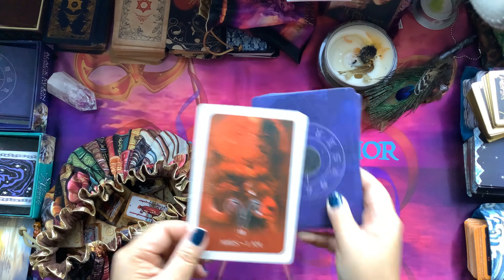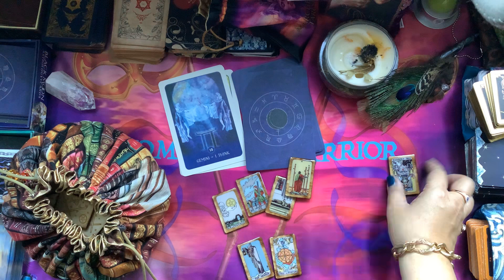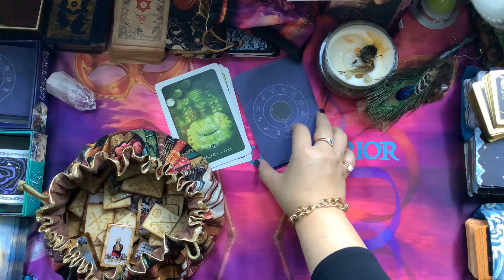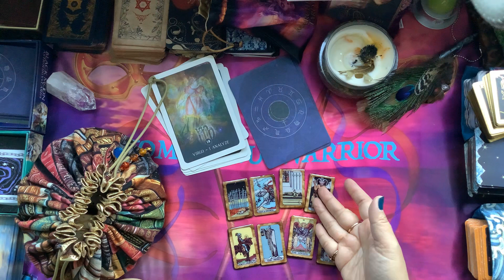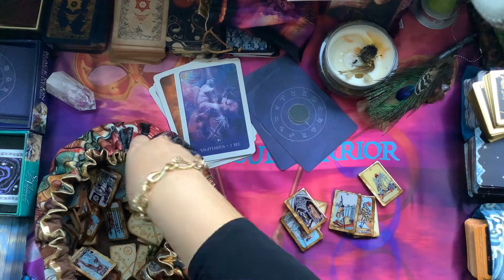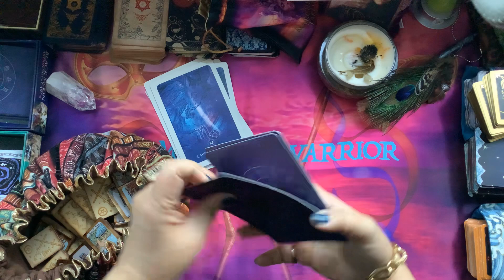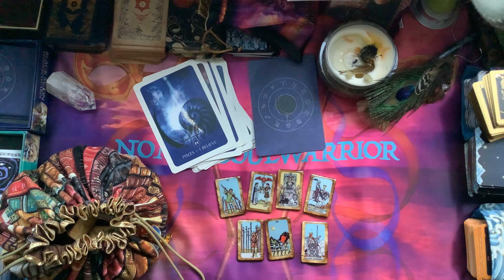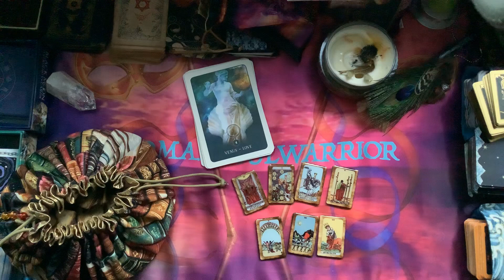ALL SIGNS Love Daily Tarot Reading Today 💕GypsyMondayNightsTarot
For Today Daily Weekly Monthly November 2020 Tarot Card Love Astrology Horoscope Prediction Reading for Aries Taurus Gemini Cancer Leo Virgo Libra Scorpio Sagittarius Capricorn Aquarius Pisces Signs